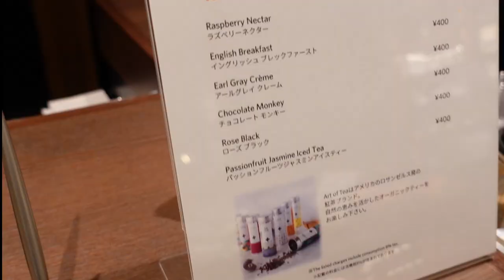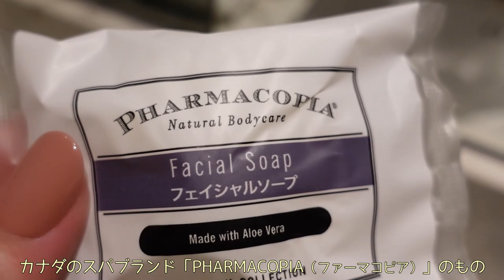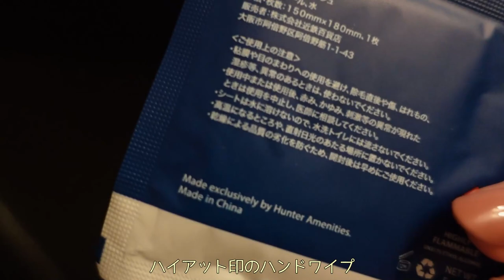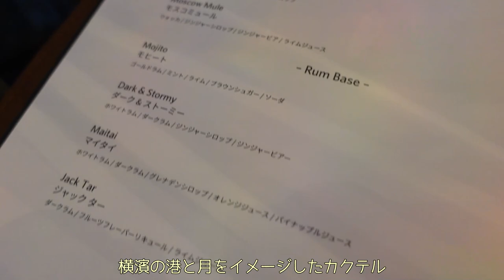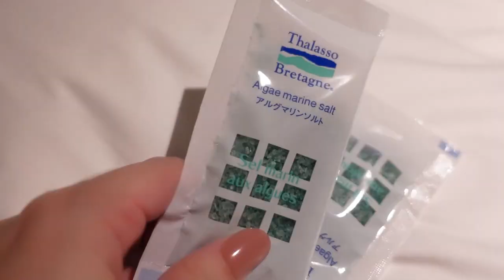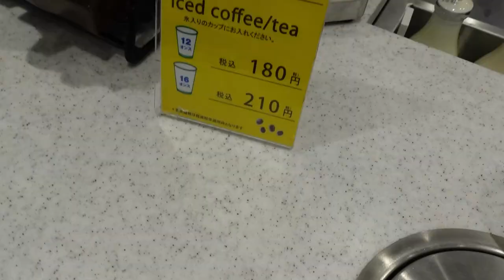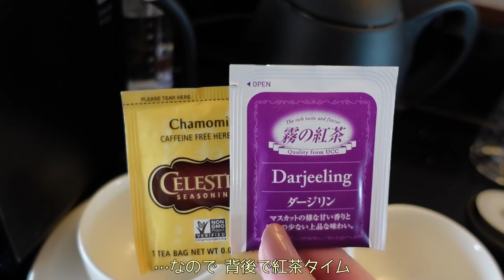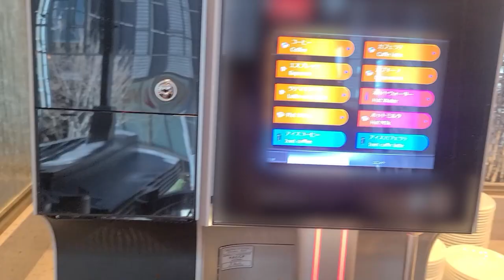【美味しい宿泊記】煌めくムーンライトバー＆大満足ブッフェランチと共にハイアットリージェンシー横浜を超詳細に宿泊レビュー！◇ルームツアー/バー/昼食ランチ/NIKIN/大さん橋・vlog【ENGsub】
こんばんは。宵子です。
今回はみなとみらいと横浜中華街の間に位置する
「ハイアットリージェンシー横浜」へ宿泊してきました！
ルームツアーに加えて、キラキラのホテルバーと
たくさんのお料理が楽しめる推せるホテルブッフェランチ！
今回はホテルの立地の良さも手伝って
朝散歩も横浜観光風味のボリューム増しましで
詳細なホテルvlogをお届けしたいと思います。

金屏風のアクセントが面白い客室ルームツアーから
月のクリスタルシャンデリア「ヨコハマムーンライト」が美しい
ホテルバー「The Union Bar & Lounge」でのカクテルに癒しの暖炉♡
60種類以上のお料理を楽しめる「Habor Kitchen」での美味しいブッフェランチに
ホテルメイドブレッド「NIKIN」やバレンタインチョコレート！
コーヒー充実コンビニ「gooz（グーツ）」に海と横浜の街に癒される爽快な大さん橋散歩…など、
ビデオを通して、私が体験したホテルの魅力が伝わればいいなと思います。

[ 宿泊ホテル ]
◆HYATT REGENCY YOKOHAMA

[ タイムスタンプ ]
00:00 外観＆雨の日エントランス
00:34 落ち着きのパブリックスペース
01:13 ペストリーショップ「MARKET」
02:33 リビングスペースでほっとコーヒー
03:20 ルームツアースタート！
04:35 金屏風輝くベッドスペース
06:19 スッキリウェットエリア
07:40 アメニティセットは…？
10:12 シンプルシックなお風呂＆トイレ
11:18 機能的なミニバー＆オープンクローゼット
14:33 ムーンライトバー♡
17:30 夜のプチお散歩
19:01 雨と月と暖炉の炎と
20:52 お部屋でのんびりチルアウト
23:00 朝のコーヒー＆ジム覗き
24:59 朝の横濱散歩スタート
25:56 早朝散歩の味方「gooz」！
29:22 早起きのご褒美「NIKIN」発見
30:17 お部屋でのんびりバレンタイン
31:45 ランチブッフェに出航！
36:55 チェックアウト

TheUnionBar&Lounge ザ・ユニオンバー＆ラウンジ